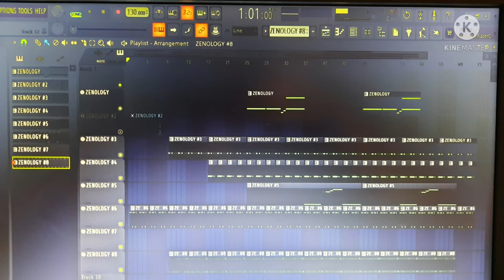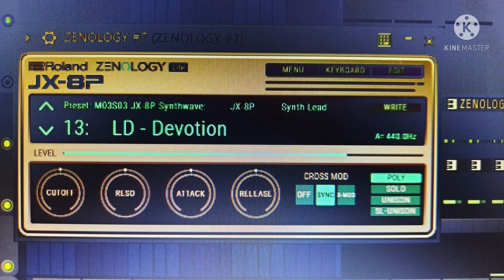Roland cloud | Flstudio | Jx8p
jx-8p
roland jx-8p
synthesizer
roland synthesizer
analog
roland cloud jupiter 8
roland cloud review
roland corporation
analog synth
synthesizers
roland jupiter
roland fantom
analog synthesizer
software synthesizer